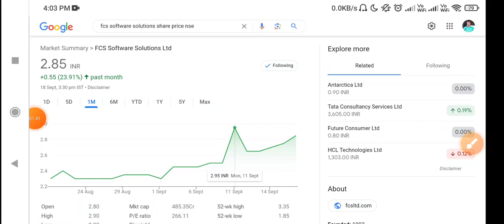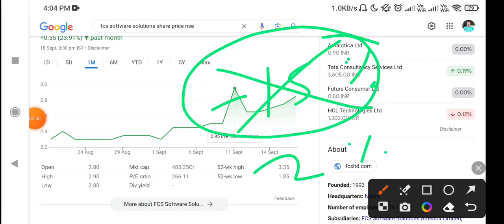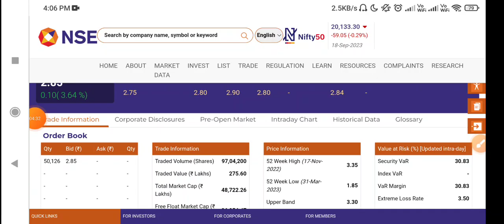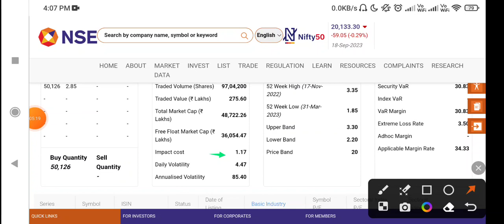FCS Software Share Latest News Today, Fcs Software stock latest News today, Fcs software stock news